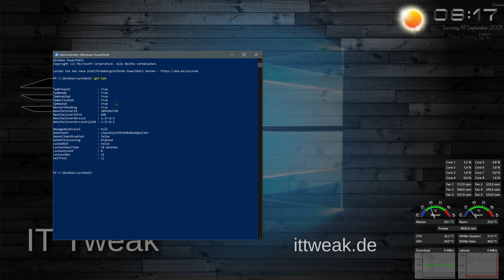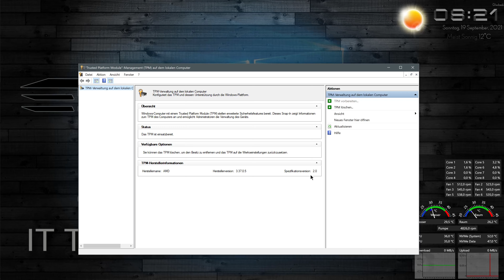Windows 10 - TPM Version anzeigen und prüfen ob TPM aktiviert ist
Mit diesen Befehlen lasst ihr euch eure TPM Version anzeigen und kontrolliert ob TPM auf eurem System aktiv ist.

Weitere Informationen zur Windows 11 Installation

Weitere Anleitungen findet Ihr in meinem Kanal oder auf meiner Internetseite.